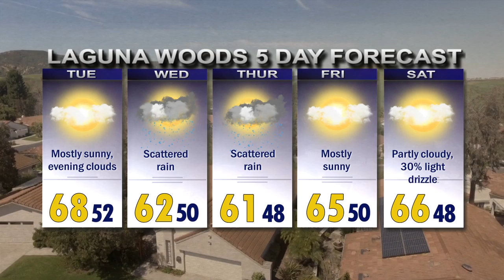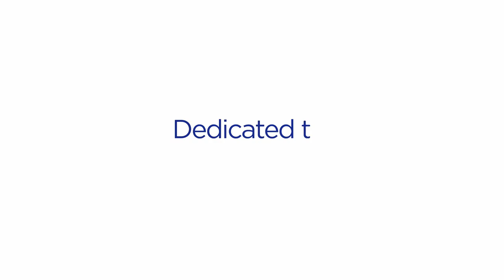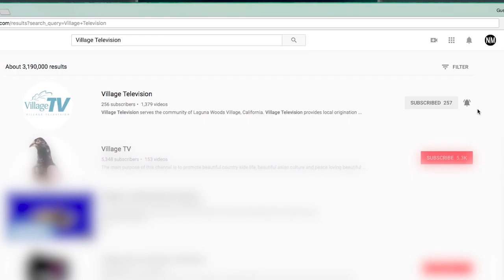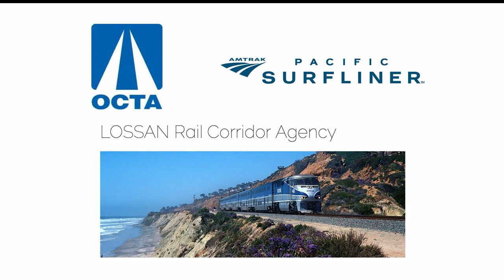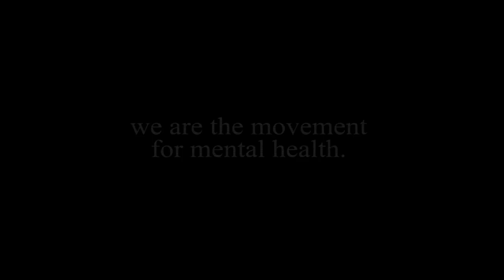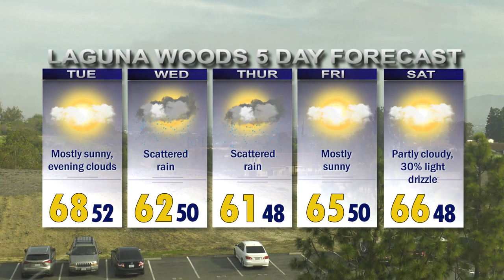ThisDay March 19, 2019